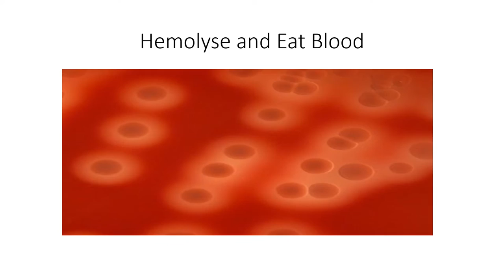What is Antistreptolysin O Ab?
What does antistreptolysin o ab means, high aso titer, elevated aso, positive asot, asot test interpretation: